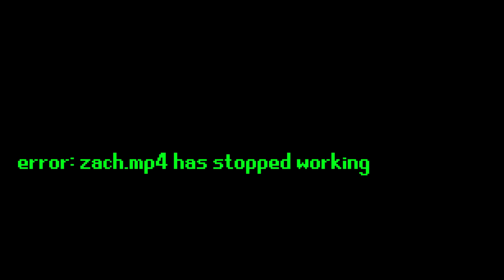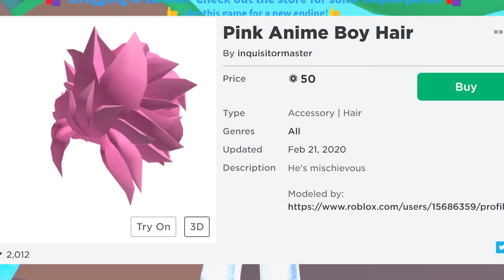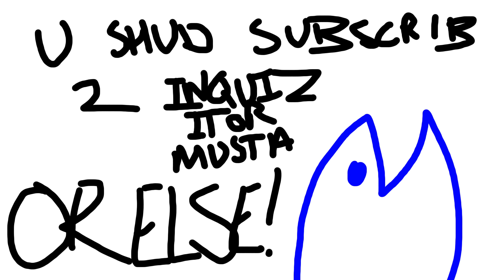Can We Escape The Roblox Aquarium! (Roblox Story)